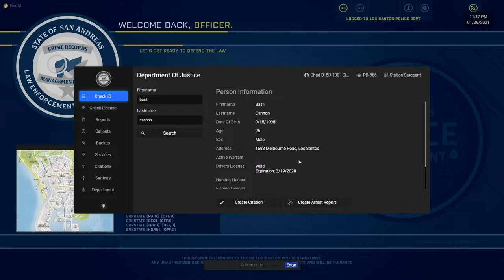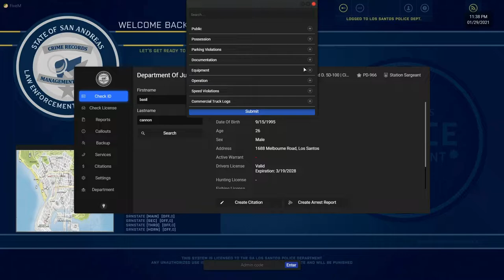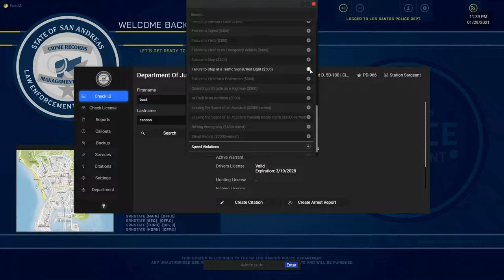Florida Highway Patrol || BWRP || GTA V || FivePD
Hey guys welcome back to another BWRP video,  in this video we trolled around and talked some serious crap. I hope you guys enjoy. My goal is to be one of the first Caribbean Youtubers and Streamers to make it. I cannot do that without your help. Thank you for rocking with me.